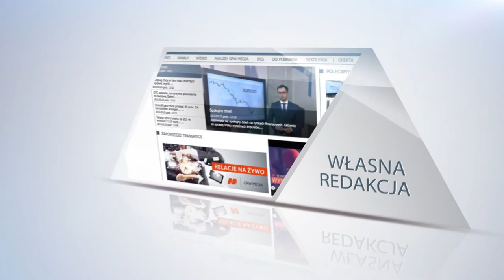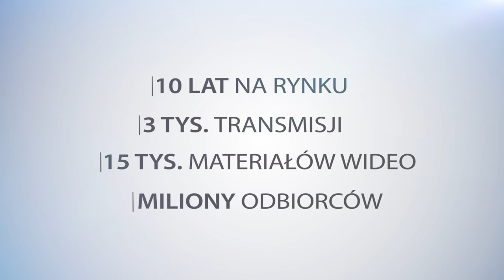Instytut Rynku Kapitałowego - zawsze blisko rynku!